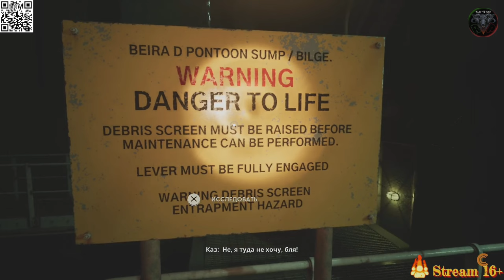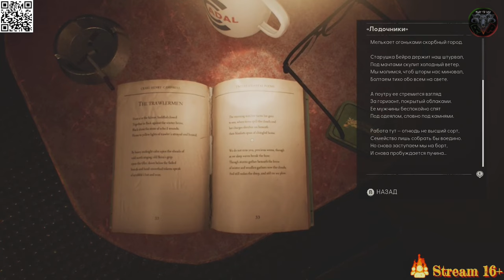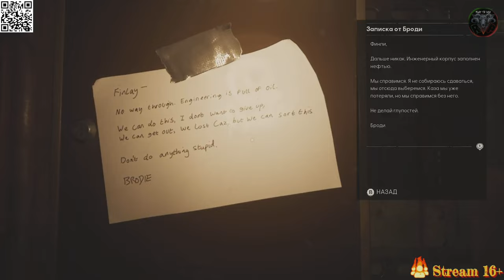Still Wakes the Deep #4 😈 Полное прохождение 👿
Добро пожаловать на канал
Играем в Still Wakes the Deep в 2K, 60 fps на ПК (PC).

О игре
1975 год. В водах Шотландии терпит катастрофу буровая платформа «Бейра Д». Исследуйте тонущую платформу и спасите членов своего экипажа от ужаса за гранью логики и реальности.

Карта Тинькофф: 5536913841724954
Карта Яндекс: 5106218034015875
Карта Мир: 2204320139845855